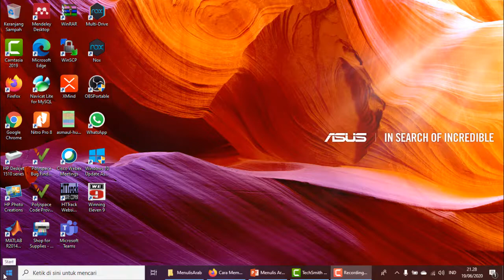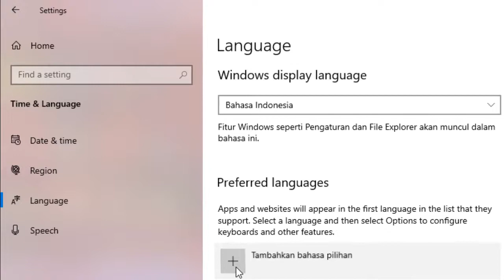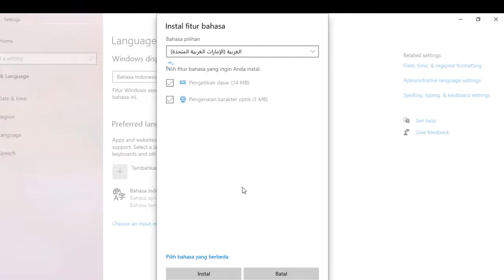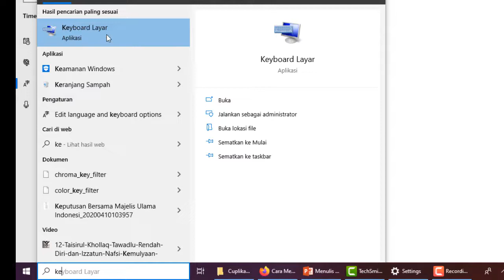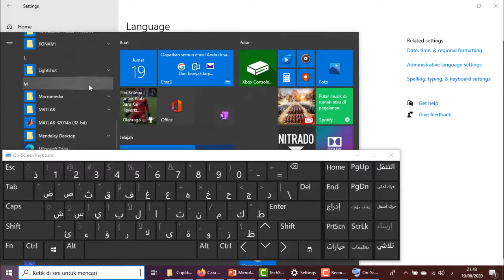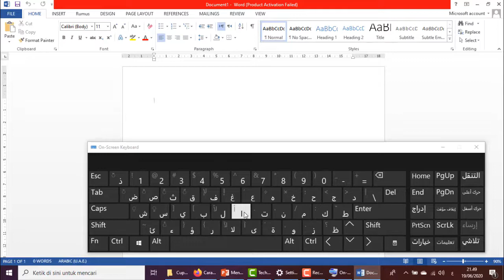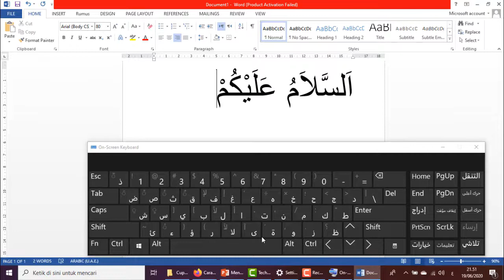Cara Menulis Arab di Microsoft Word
Menulis arab dapat dilakukan menggunakan microsoft word karena adanya fasilitas language.